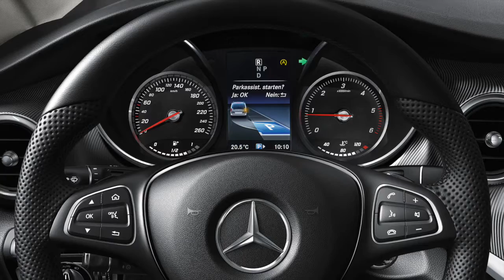Mercedes Classe V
Arriva la nuova generazione sul mercato per rafforzare la leadership nel settore dei trasporti. Classe, elenga, stile e tanto altro.